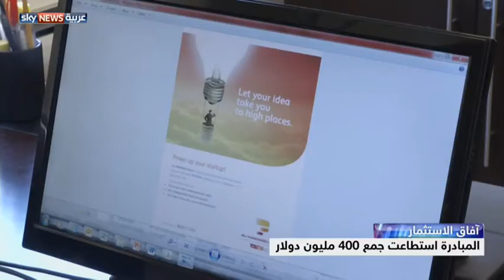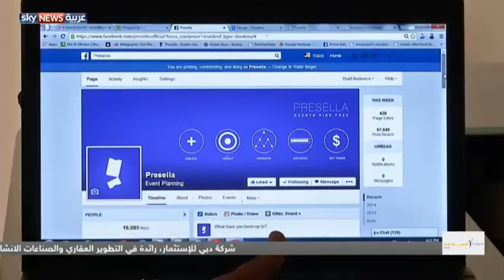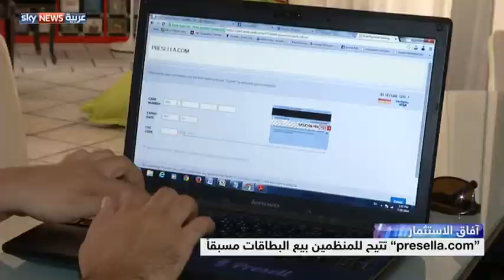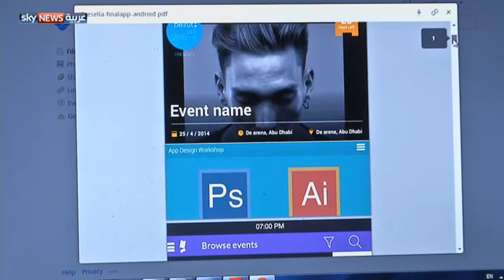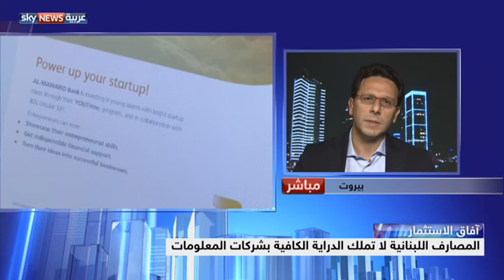هل تستثمر المصارف اللبنانية في الشركات الناشئة؟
تناولت الحلقة الخاصة بمبادرات المصارف اللبنانية في دعم الشركات الناشئة مجموعة من التجارب الخاصة بشركات ناشئة حصلت على التمويل واستفادت من تعميم المصرف اللبناني المركزي رقم 331، واستعرضت مبادرة بنك الموارد Youthinc التي استفادت منها منصة بيع بطاقات الفعاليات الإلكترونية Presella.com، ثم انتقلت لمحاورة إيلي عون عضو المجلس التنفيذي ومدير المؤسسات الصغيرة والمتوسطة في البنك اللبناني الفرنسي الذي وضح الدور والطريقة التي يقوم بها البنك بهذا الدعم، وانتهت بحوار وليد حنا رئيس مجلس إدارة شركة Middle East Venture Partners  التي أطلقت مبادرةImpact Fund  في لبنان واستطاعت جمع مبلغ 56 مليون دولار أميركي لتمويل شركات عاملة في قطاع تكنولوجيا المعلومات.